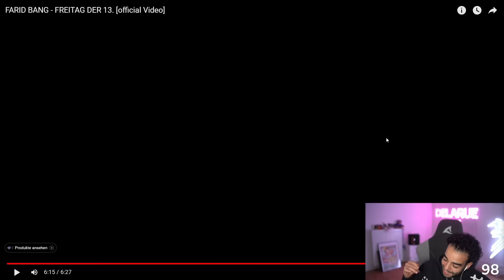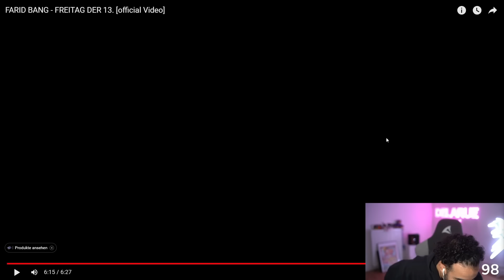Kollegah?😨 SAMI reagiert auf "FARID BANG - FREITAG DER 13."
Sami | Delaruetv reagiert auf FARID BANG - FREITAG DER 13. [official Video]